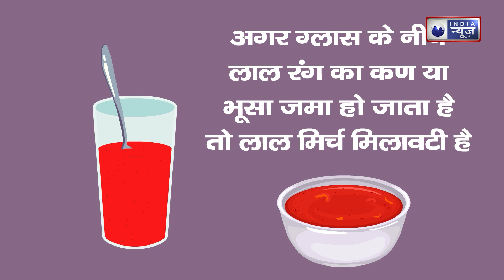Adulteration : मिलावटी मिर्ची और हल्दी का पता सिर्फ एक गिलास पानी से लगाएं |INDIA NEWS HEALTH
Adulteration : बाजार में इन दिनों धड़ल्ले से मिलावटी मसाले बिक रहे हैं जो न सिर्फ नकली हैं बल्कि सेहत के लिए भी खतरनाक। बिल्कुल धीमा जहर घोल रहा है हमारे शरीर में ये मिलावटी मसाले। अब बड़ा सवाल ये है हम कैसे पहचानेंगे कि मसाले में मिलावट है या नही। बिल्कुल आसान है। इस वीडियो में हम आपको बहुत आसान तरीके से बताएंगे कैसे घर बैठे आप कर सकते हैं मसालों में मिलावट की जांच। आइए देखिए वीडियो।

Adulteration: These days adulterated spices are being sold indiscriminately in the market which are not only fake but also dangerous for health. These adulterated spices are slowly dissolving poison in our body. Now the big question is, how will we identify whether the spices are adulterated or not. Simple as it is. In this video, we will tell you in a very easy way how you can test adulteration in spices while sitting at home. Let's see the video.